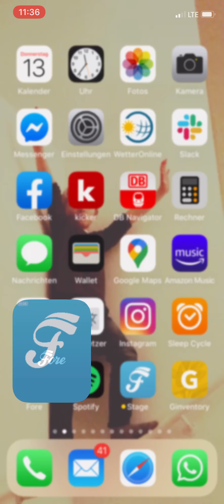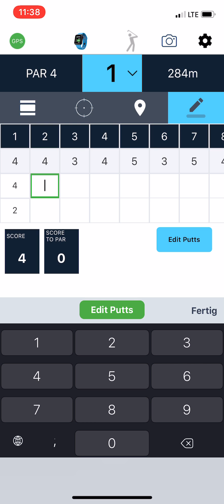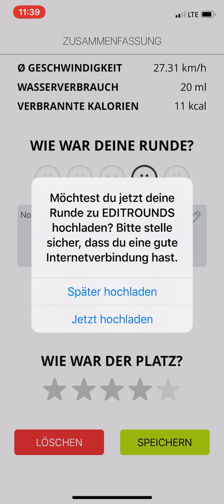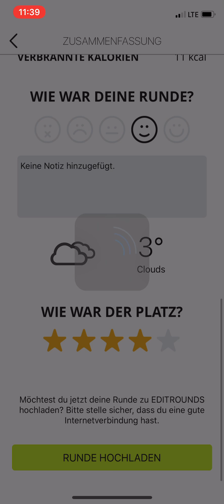FORE Wie trackt man eine Runde?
In diesem Video zeige ich Euch, wie man mit der FORE Golf Game Tracking App eine Runde aufzeichnet, hochlädt, um sie dann später nachbereiten zu können.